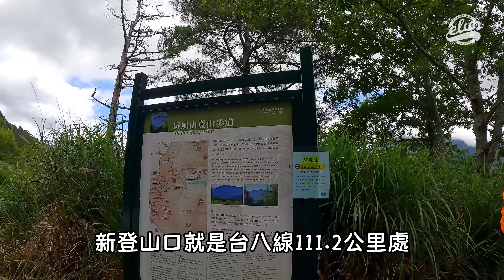【登山】屏風山山屋又香又高級又有活水源，新員工加入的迎新儀式就來練腳！｜一輪的運動日常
像一面屏障似的矗立在合歡群峰旁的屏風山，百岳排名65，為台灣百岳的「九嶂」之一，由於落差高達1300公尺，在「中橫四辣」裡屬於大辣等級。路型要從大禹嶺登山口下切至塔次基里(立霧溪)溪谷，到此行的最低點─鐵線橋之後，緩上優美的松林營地，再一路爬升至屏風山屋，再越過立霧溪，隨即開始仰攻屏風山，沿途部分拉繩不斷、陡坡連連，雖身處樹林中仍能感受到強風吹入，好不容易抵達三角點，但其在樹林之中完全沒有展望。回程有一連串「超抖」的下坡之外，最後還得爬升約六百公尺才能返回登山口。

⚠️小提醒⚠️
-入園無須登記，但住山屋需登記
-此路線水源充足，需過溪，若有雨勢較大的前後天，切勿上山
-回程的最後2.2km爬升600m，真心很累，不建議摸黑走這段

【時間表參考】
✔️登山口：台八線111.2K
路邊避車彎停車
位子不多 大約12台的空間
若沒位子要停到1km外的大禹嶺

✔️總里程：
約16.2km

✔️總爬升：
約2100m

✔️人數：3人
2人有規律運動習慣
1人有郊山經驗

✔️天數：2天1夜

✔️時間表：
D1
13:30 新登山口起登 (海拔2565m)
14:30 塔次基里溪-立霧溪  (海拔1950m)
14:55 鐵線橋營地 (海拔1950m)
15:30 屏風山山屋 (海拔2070m)

D2
3:40 屏風山山屋起登
7:40 屏風山三角點(大休70min) (海拔3250m)
8:50 屏風山起登
12:11 屏風山山屋(大休)
13:00 屏風山山屋起登
13:50 塔次基里溪-立霧溪
16:10 新登山口(全員到齊)

慶功宴：7-11

演出：一輪
攝影：洛克
企劃：毓心
剪輯：好央甲工作室

【登山】大霸尖山兩鐵模式，大鹿林道開放自行車了！兩天一夜還是好累！原來MTB不簡單！